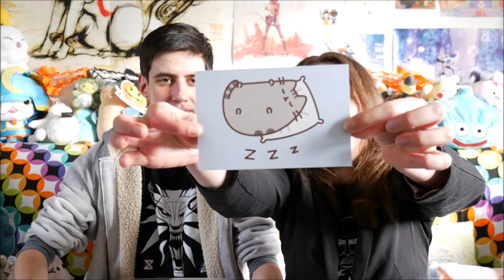COCOONING PUSHEEN || Pusheen Box Automne 2018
Avec cette box nous avons un kit complet pour se prélasser dans notre salle de bain ! =)

Bonne vidéo! =)